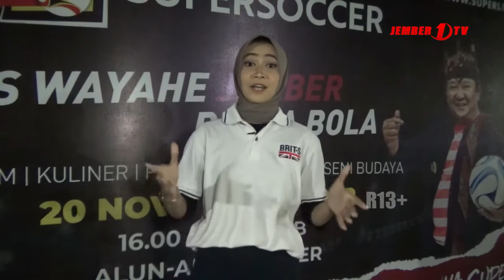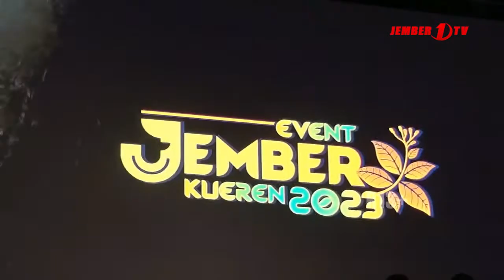KEMERIAHAN GEBYAR NONTON BARENG PIALA DUNIA 2022